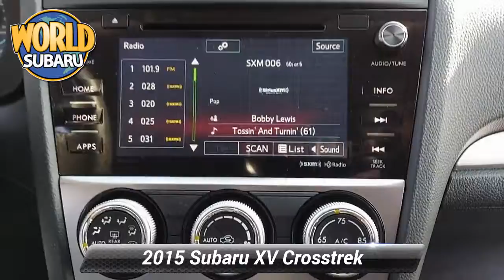Used 2015 Subaru XV Crosstrek Limited, Tinton Falls, NJ S9101BT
World Subaru

Get more for your money, ask about our world VIP program!Recent Arrival! Odometer is 6972 miles below market average! Clean CARFAX.26/34 City/Highway MPGAwards:* 2015 IIHS Top Safety Pick+ * 2015 KBB.com Brand Image Awards * 2015 KBB.com Best Resale Value Awards * 2015 KBB.com 5-Year Cost to Own AwardsReviews:* Standard all-wheel drive; relatively strong off-road capabilities; spacious seating; good fuel economy; generous standard features. Source: Edmunds* The Subaru XV Crosstrek is an exhilarating alternative to the compact SUVs you are used to seeing. It features a dynamic and aggressive design, with aerodynamic lines, prominent over-fenders, gorgeous wheels, and hawk-eye headlights. Uneven terrain is a breeze with the Crosstrek since it has 8.7 inches of ground clearance complimented by rugged plastic cladding on the lower body panels. Plus, its maximum cargo volume of 51.9 cubic feet gives you plenty of space for your gear. It is offered with a 2.0L SUBARU BOXER engine with 148 horsepower and 145 lb-ft of torque. The XV Crosstrek comes standard with a 5-Speed manual transmission. However, as an option you can get it with the Lineartronic Continuously Variable Transmission, which is the standard on the Limited. The Lineartronic CVT for an EPA estimated 26 MPG City and 34 MPG hwy, and it has a manual mode where you can use the paddle shifters for exciting precision driving. A Hybrid trim is available which adds an electric motor for total horsepower of 160 and 34/30 cty/hwy MPG. All trims come standard with the incredible Symmetrical All-Wheel Drive. The athletic grip of the XV Crosstrek makes taking corners exciting, and it has responsive handling that keeps your drive enjoyable. Inside, you will sit in comfort on adjustable, heated front seats. All models give you a tilt/telescopic steering wheel with integrated controls for music, Bluetooth, and cruise control. The touch-screen audio system includes CD player, HD Radio, auxiliary jack, USB port, iPod control, hands-free phone connectivity, and Bluetooth audio streaming. The Hybrid Touring models adds a 7-inch screen with Voice-Activated GPS Navigation but this can be had as an option on Premium and Limited models. Source: The Manufacturer SummaryAt World Subaru we believe your experience should be fast, fair and simple. We use real market data from credible 3rd parties like Kelly Blue Book so you can get a market proven price and a clear value of what your trade is worth. It's all about transparency, honesty, and integrity so you can purchase with confidence and walk away with a great deal!

[RLVID:11410:2099fb152029ec3d:e65102b8853a18cc:1]